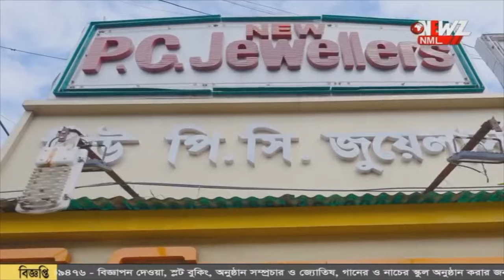ঘন্টা বাজিয়ে বনগাঁয় মিছিল বিজেপির!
ঘন্টা বাজিয়ে বনগাঁয় মিছিল বিজেপির! বনগাঁ এক নম্বর রেলগেট থেকে দলীয় কর্মীদের নিয়ে শুক্রবার সন্ধ্যায় ভোট প্রচার সারলেন বিজেপি প্রার্থী শান্তনু ঠাকুর।